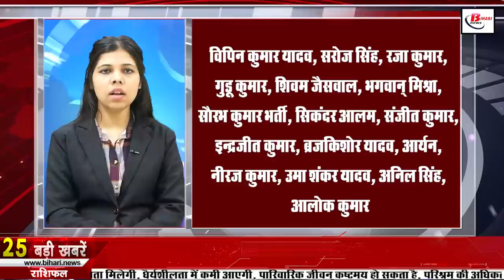Daily Bihar news 16th December 2021.Info of Bihar hospitals,CM Nitish,Jeevika Didis,bihar weather.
Daily Bihar news of all districts in Hindi i.e.16th December 2021.Info of Bihar, hospitals,Jeevika Didis,Bihar weather.

1. Jeevikadidis will take stock of the drinking water supply situation

2. Today in Bihari identity we will talk about Geetashree

3. The candidates of Panchayat elections will have to give the account book within 15 days.

4. Doctors and nurses deployed for oxygen management in Biharhospitals

5. Due to the westerly wind, the mercury of the cities dropped below 10 degrees

6. On the new year, the employees of Bihar can get a big gift

7. Now Mahavirmandir will publish Bhagvad Gita

8. Frost holiday in Kendriya Vidyalaya reduced by six days

9. You will get to see a lot in Siwan's Sohgra Temple

10. Bank's two-day strike will start from today

11. Commendable work done in the field of health in Bihar

12. CMNitish gave another gift to the people of Bihar
These days, CM Nitish is working to give gifts to the people of Bihar one after the other. Along with this, Smart Prepaid Meter Scheme has been started in Bihar, this program was started at 4 pm at Urja Auditorium in Patna, the program was organized under the chairmanship of Energy Minister Bijendra Prasad Yadav. In the program, CM Nitish Kumar inaugurated, inaugurated and laid the foundation stone of 3452.11 crore scheme. At the same time, statewide scheme of smart prepaid meter costing 12,657 crores was also launched.
13. American owl found in Bihar

14. Big relief to the people of Bihar amidst rising corona cases

15. Ward secretary protested outside

16. Do justice to Bihar by giving special status

17. Tejashwiyadav and Rachel also got blessings from eunuchs

18. Manjhi again opened the pole of liquor ban

19. The state government did not make any policy for the development of Bihar

20. MokamaMLA Anant Singh got big relief

21. Amidst all the rumours, ViratKohli broke his silence, revealed many things
Wednesday was a very exciting day for the cricket world because on the previous day, Virat Kohli has put a complete stop to the rumors being raised about the Indian team, Rohit Sharma, his captaincy and other issues, under which he first shared his and Rohit. In the middle of all this well, after which he made a big disclosure about the captaincy, during which he told that I was told to be removed from captaincy 1 or one and a half hours before the selection of the Test team. I had not been talked to before. The selectors committee discussed the Test team and in the end I was told that from now on I am no longer the captain of the ODI. I said okay. I had not spoken to anything before this.
22. Today's date is recorded in the history of India for many reasons.
The Calcutta Electricity Supply Corporation started digging a canal inside the Hooghly River in 1929. After India and Pakistan agreed on a ceasefire in 1971, Bangladesh separated from Pakistan and became an independent nation. The first fast breeder test reactor in 1985 at Kalpakkam, Tamil Nadu Establishment of the 'Education for All' conference in New Delhi in 1993. The Central Government accepted the recommendations of the Chadha Committee constituted in 2008 to review the salaries of the teachers of central universities. Hawa Singh, one of the best boxers of India, was born. Happened in 1937. Param Vir Chakra Awarded Indian soldier Second Lieutenant Arun Khetrapal died in 1971.

23. WhatsApp's new initiative will benefit the people living in the village

24. Now let's know what were the prices of bullion market and petrol diesel

25. Yatrigan Please note that SpiceJet airline company has given a big gift to Mithila residents.
26. Patna High Court dismissed the petition challenging the result of the preliminary examination